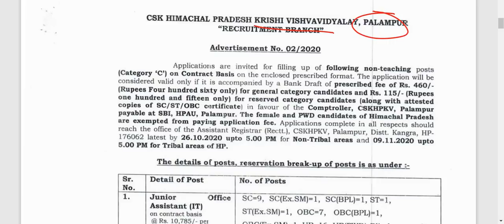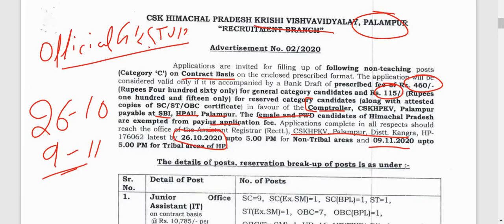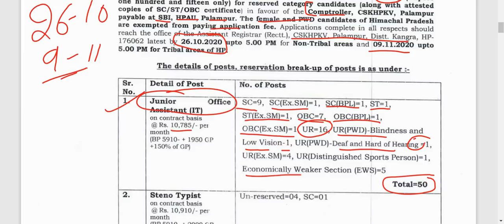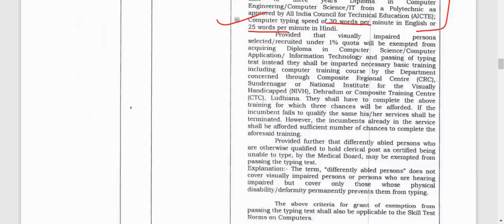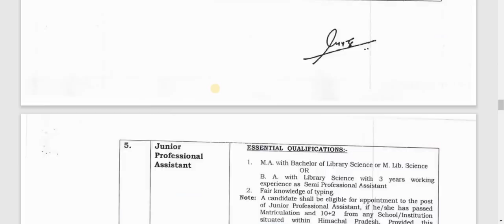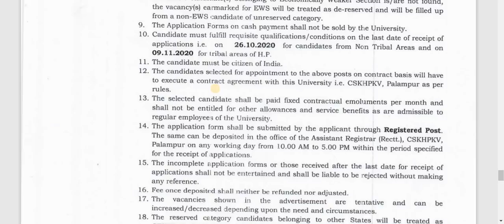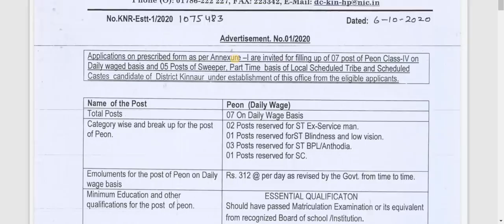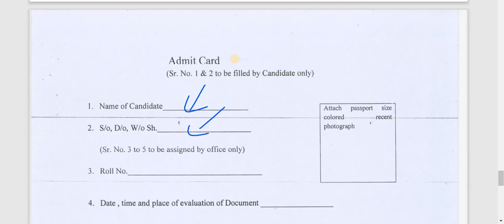HP Latest Govt Job Vacancy 2020 || CSKHPKY Palampur, & DC Office Vacancy 2020 || GK STUDY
Today in this video we will talk about hp latest govt job vacancy 2020

      Rahul Gupta

** ourtimecoming03 **